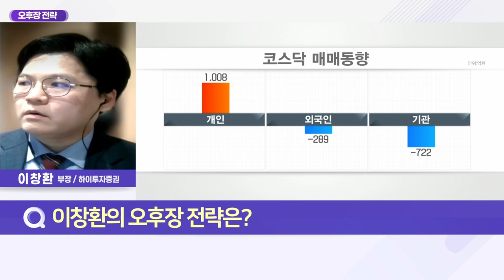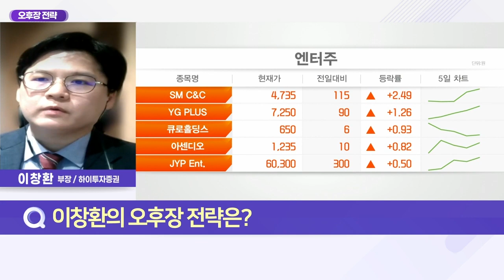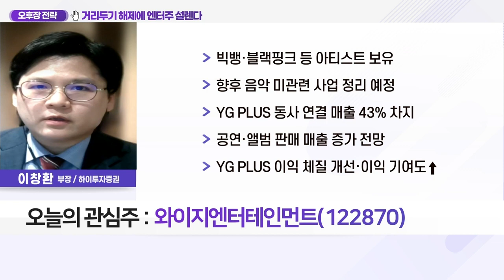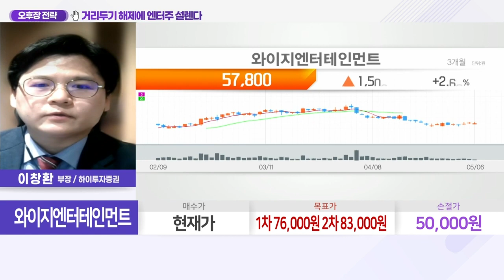와이지엔터테인먼트(122870)... 거리두기 해제에 엔터주 설렌다_오후장 전략 (20220506)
Q. 일상 회복 속도에 엔터주 재조명, 이유는?
Q. 엔터株 조정 후 재조명, 투자자 전략은?

- 빅뱅·블랙핑크 등 아티스트 보유
- 향후 음악 미관련 사업 정리 예정
- YG PLUS 동사 연결 매출 43% 차지
- 공연·앨범 판매 매출 증가 전망
- YG PLUS 이익 체질 개선·이익 기여도↑
- 주요 아티스트 컴백·오프라인 활동 재개
- 4세대 남자 아이돌 ‘트래저’의 부상
- 3세대 아이돌 ‘위너’ 및 ‘아이콘’ 컴백
- ‘빅뱅’ 컴백 및 하반기 투어 예상
- 연내 신인 걸그룹 데뷔 예정